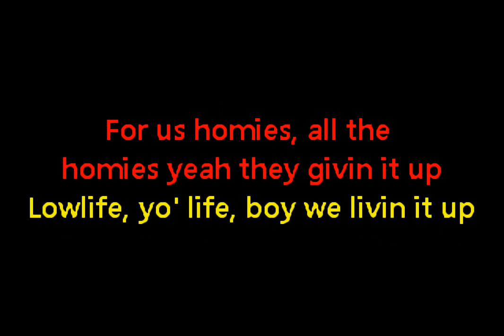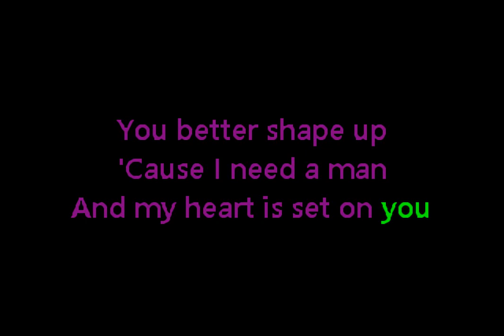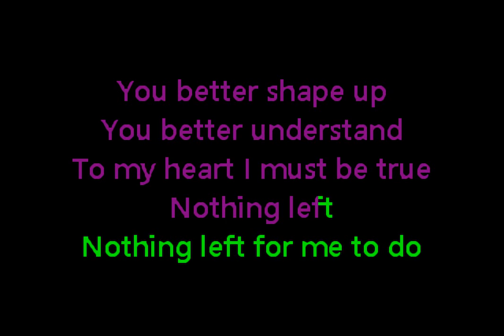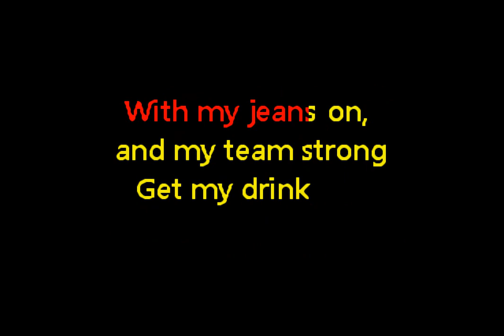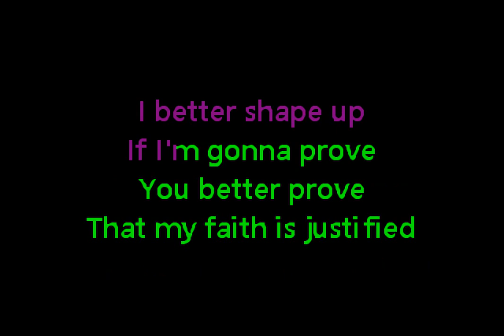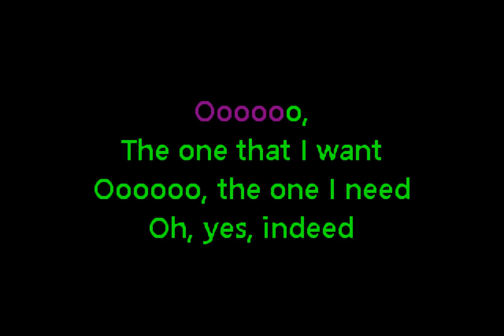Snoop Dogg vs. Grease - You're The Next Episode That I Want (Custom Karaoke Cover)